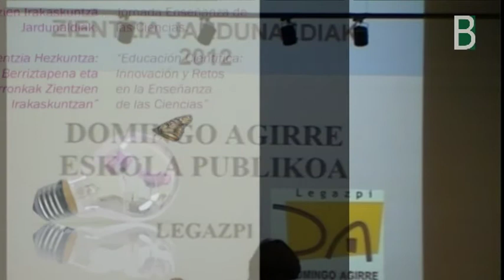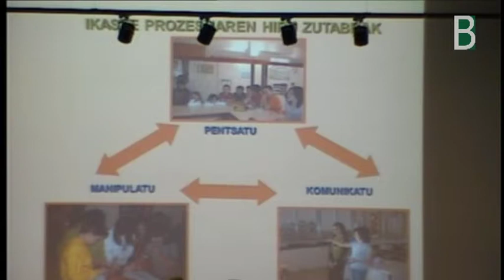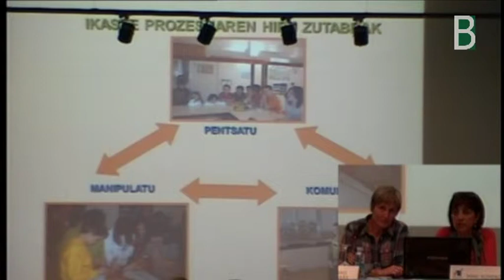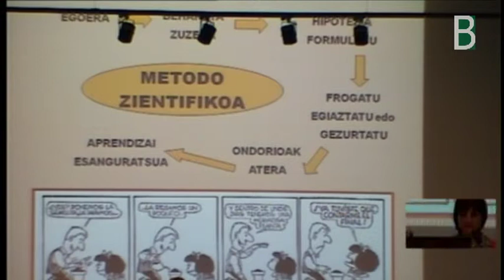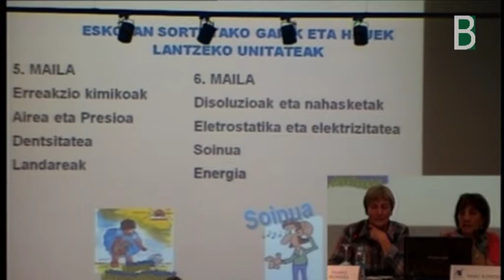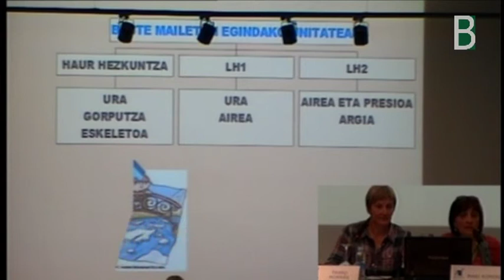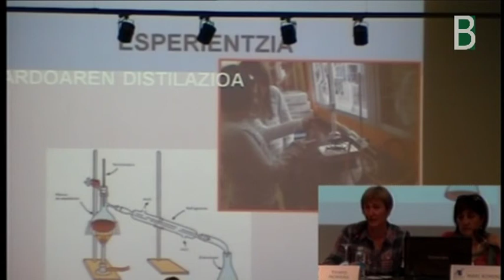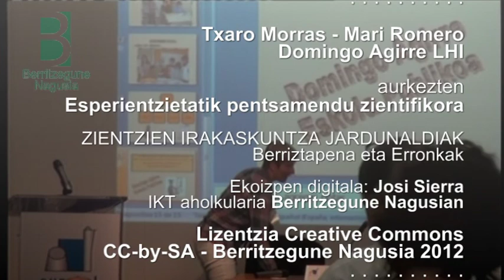agirre_domingo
Txaro Morras etan Mari Romero Domingo Agirre ikastetxekoak aurkezten dute "Esperientzietatik pentsamendu zientifikora" gaia Berritzegune Nagusiak antolatutako Zientzien irakaskuntza Jardunaldian